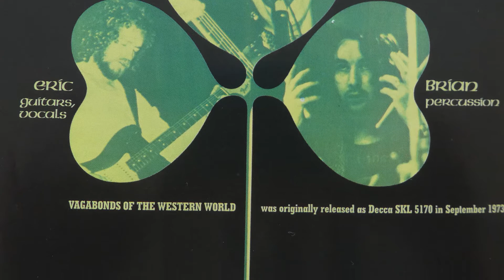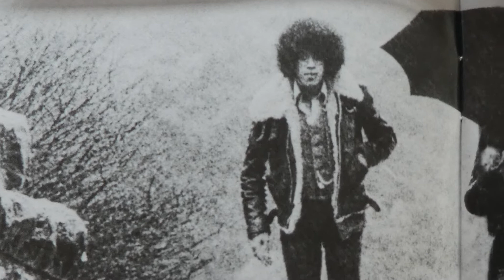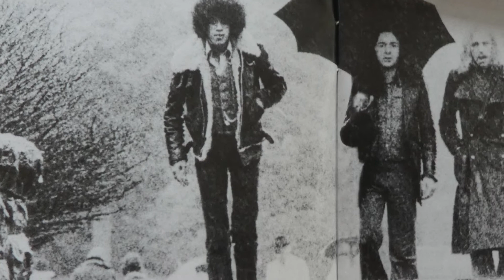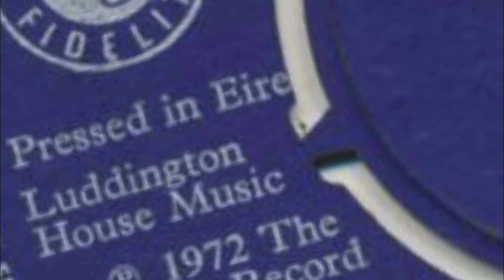Thin Lizzy Black Boys On The Corner (B-Side of Whiskey in the Jar) 1972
Thin Lizzy
Black Boys On The Corner
(B-Side of Whiskey in the Jar) 1972 {WAV}
From Shades of a Blue Orphanage Expanded 2010